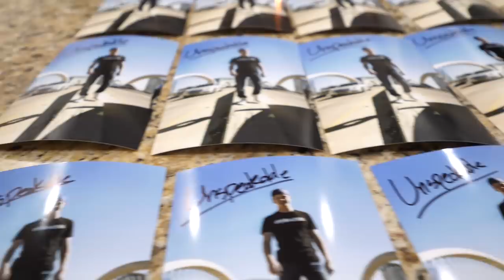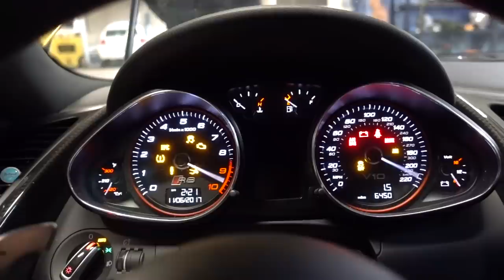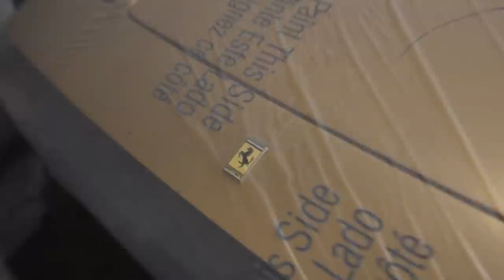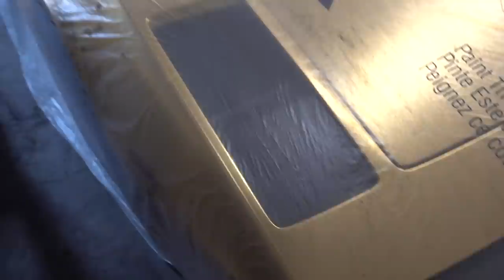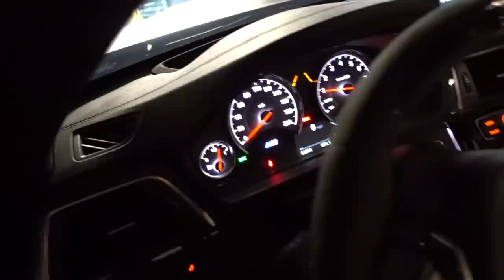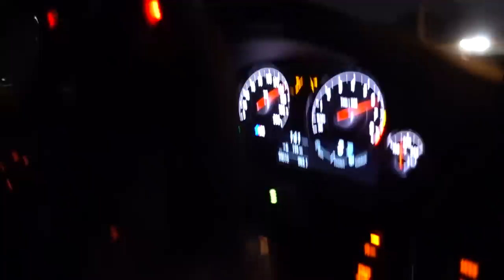I FOUND AN ABANDONED GOLDEN FERRARI... *$300,000+*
👚 MERCHANDISE -

FRIENDS CHANNELS!

MERCHANDISE!

FRIENDS CHANNELS!